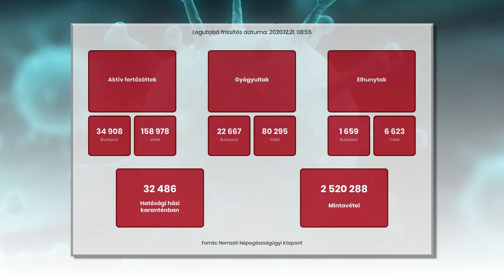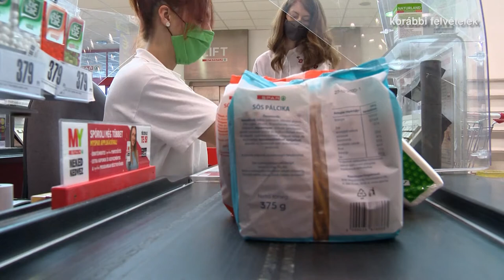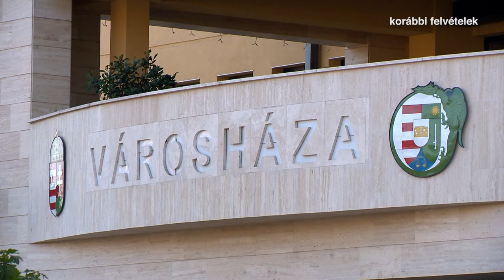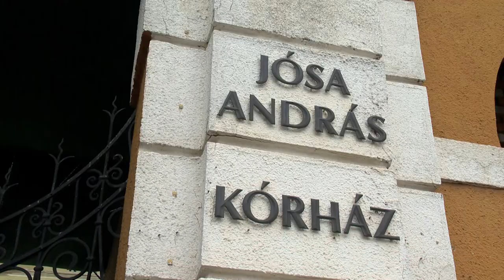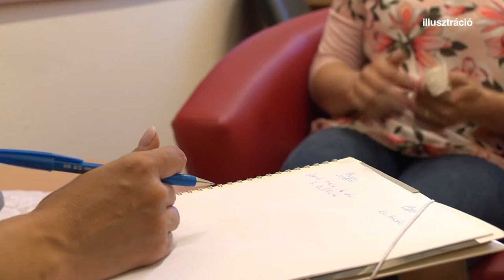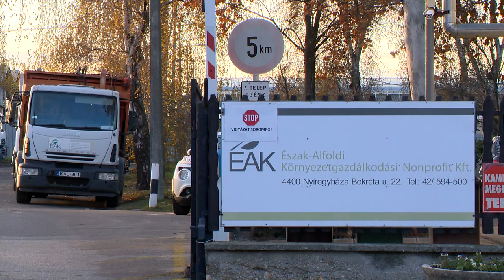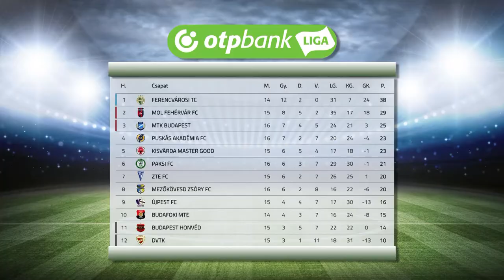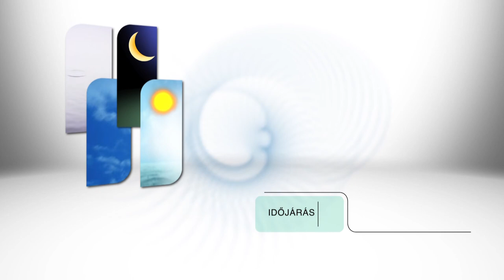Híradó 2020. december 21. - Kölcsey TV